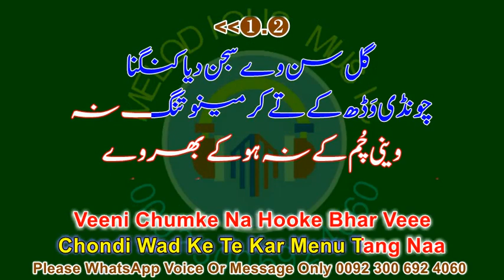Gal Sun Ve Sajan Diya Kangna @noorjahankaraoke Sample KARAOKE MUSIC Azra Jahan 05 00